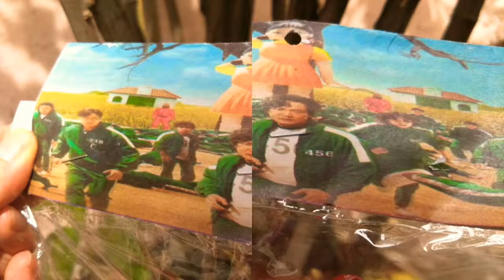Maquetita El Juego Del Calamar Bootleg Mexicano